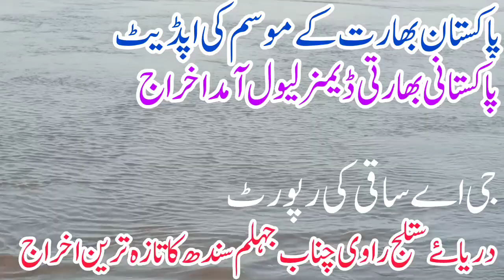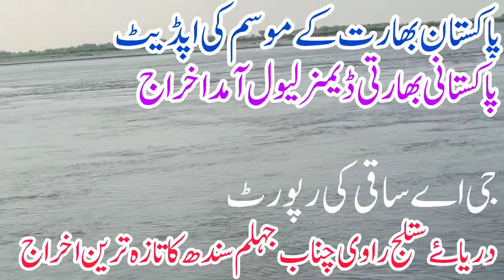Latest flow/update of all rivers Weather update ستلج راوی چناب جہلم سندھ کا تازہ اخراج موسم کی خبر